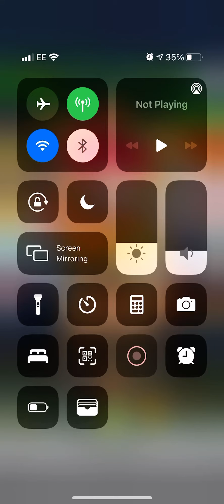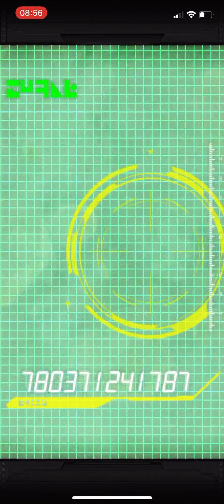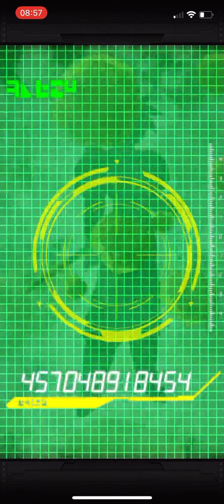66 Ticket Summon Dokkan Shaft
Dokkan battle 6th anniversary summon. Typical Dokkan Shaft